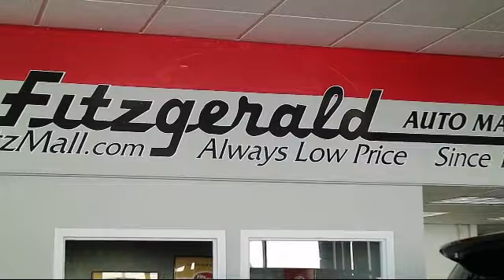2013 Subaru Impreza Wagon Wagon / Minivan 5dr Auto 2.0i Sport Premium Gaithersburg Germantown Clar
2013 Subaru Impreza Wagon Wagon / Minivan 5dr Auto 2.0i Sport Premium Stock Number: S98936A Vin:JF1GPAL62D2882739.